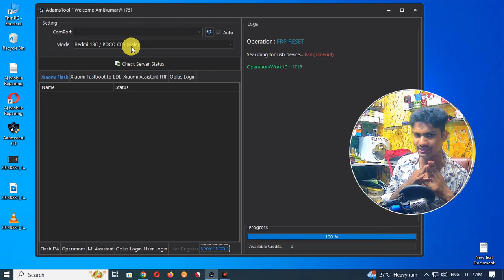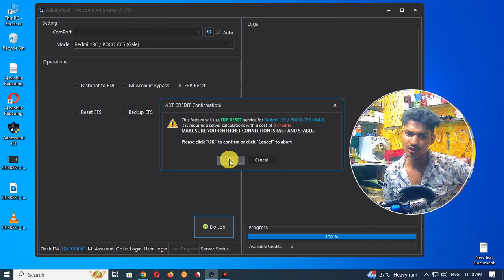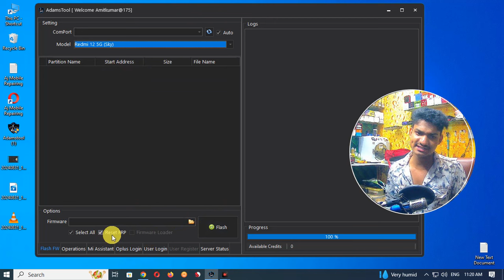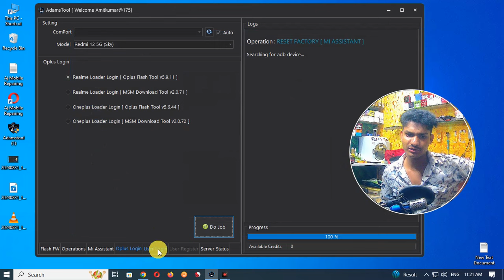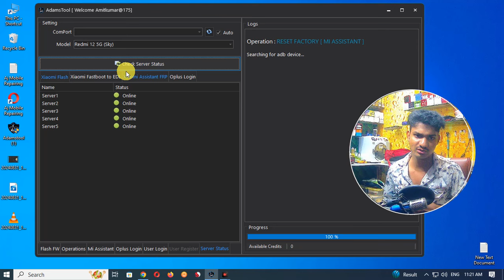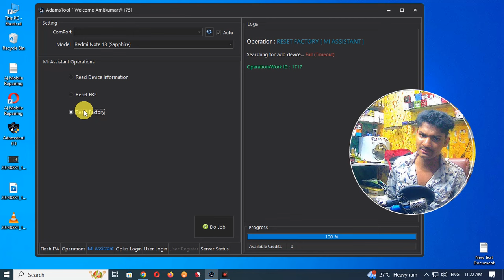MTK Qualcomm Unlock Tool | Qualcomm MTK Free Unlocking Tool | Any Lock One Click Unlock 2024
✅HELLO FRIENDS✅

NEW UNLOCK TOOL 2023 | Universal Tool For VIVO, OPPO & realme, Samsung Free Tool 2023 | UNLOCK TOOL

FREE UMT Tool Qcfire In Use | UMT Qcfire Installation | UMT Use In Hindi | UMT DONGLE FREE | UMT PRO

✅ Dɪsᴄʟᴀɪᴍᴇʀ : ✅